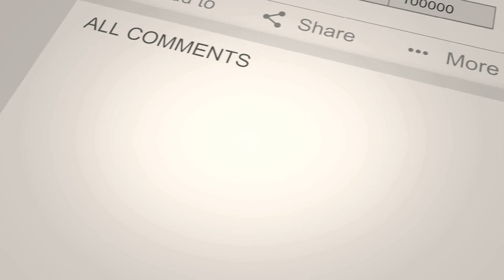Anemones in kolathur - Marine aquatic - customer service review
Visit to Marine aquatic, kolathur...cheap and best place for marine fishes